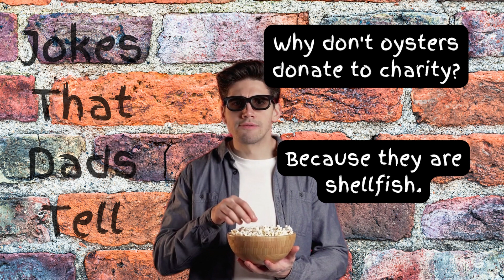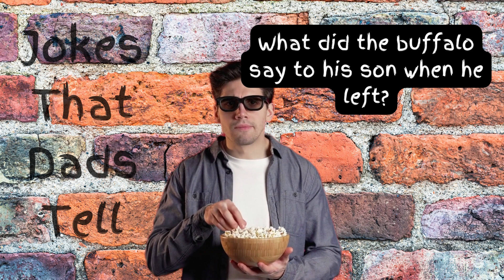Jokes That Dads Tell Vol1 Part 3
These are some bad jokes that dads tell. Please don't laugh they are not funny.